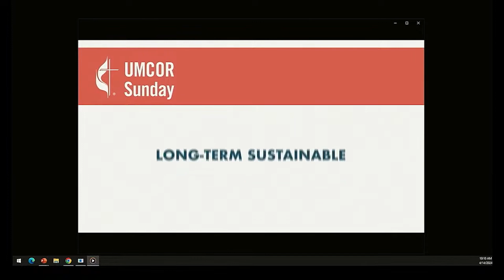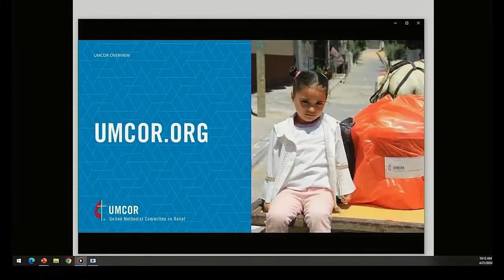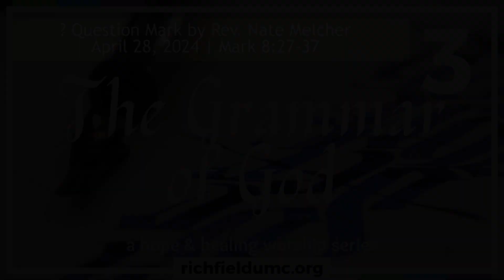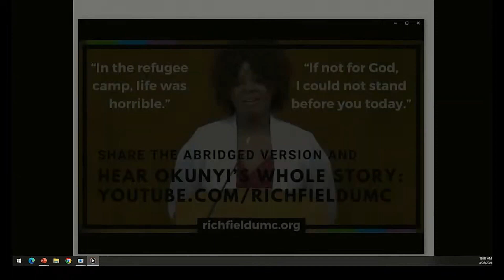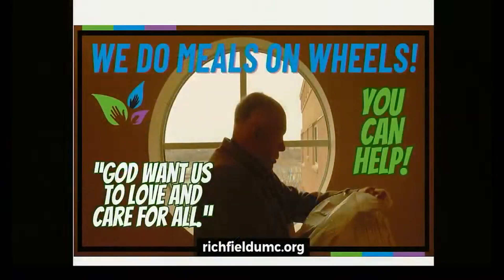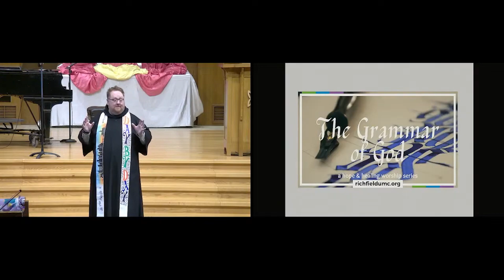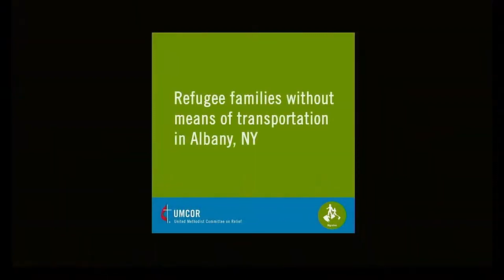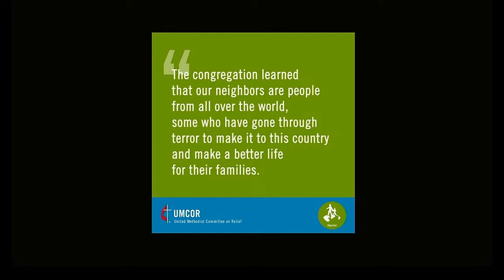Sermon 6-Pack: The Grammar of God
"The Grammar of God" is a Sermon 6-Pack from Eastertide 2024.
Preacher: Rev. Nate Melcher; Stories: Kevin Kling Bulletins
Tap/Click the Order of Worship chapters:
00:00:00 Opening
00:00:12 Scripture in Context
00:00:58 Mark 4:1-9
00:02:28 Sermon: ! Exclamation Point
00:29:45 Scripture in Context
00:30:30 Mark 6:6b-13
00:31:55 Sermon: # Hashtag
00:56:00 Scripture in Context
00:56:53 Mark 8:27-37
00:59:02 Sermon: ? Question Mark
01:23:35 Scripture in Context
01:24:44 John 21:24-25
01:25:02 Sermon: , Comma
01:51:23 Scripture in Context
01:51:10 Luke 5:27-32
01:53:07 Sermon: @ At Symbol
02:01:40 Stories: Kevin Kling
02:22:53 Scripture in Context
02:23:29 Acts 1:4b-8, 2:1-4, 43-47
02:25:30 Sermon: & Ampersand